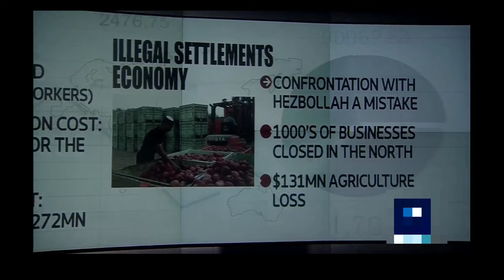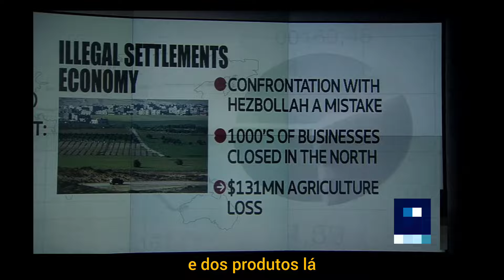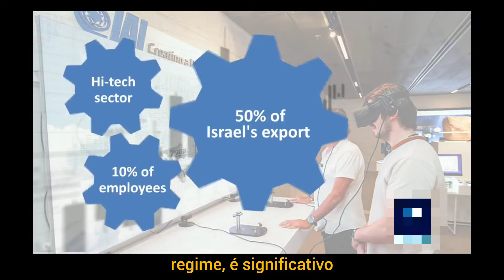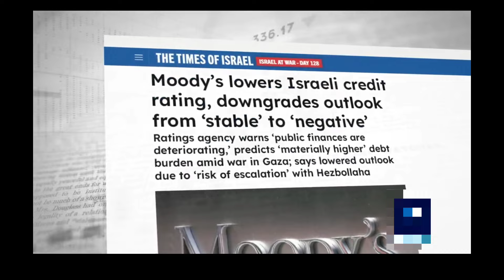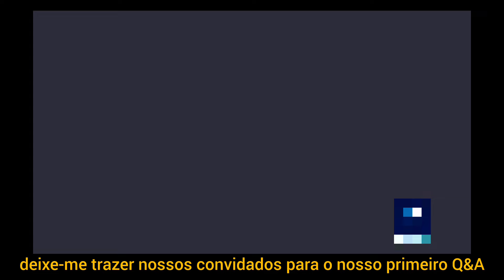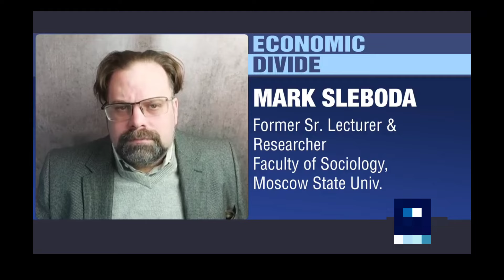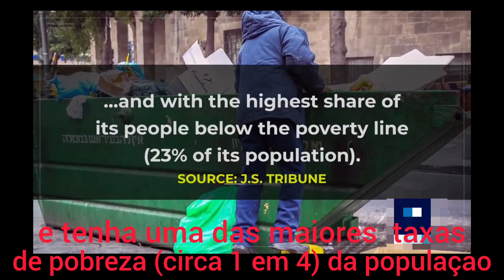Qual é o status da economia israelense?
I've been talking about this for a while.  But this time I want you to see the analysis of much more qualified people on the subject.